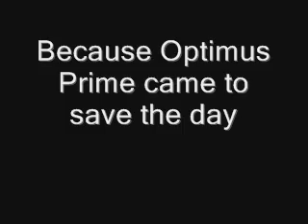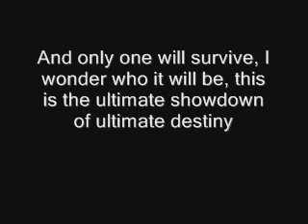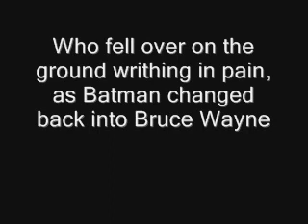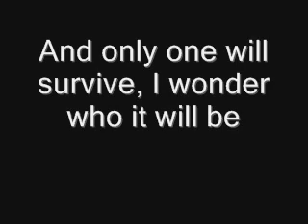Lemon Demon-The Ultimate Showdown of Ultimate Destiny(with lyrics)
Lyrics to Lemon Demon's Ultimate Showdown...I usually only do lyrics to bfmv songs but this was a requested song from a friend.